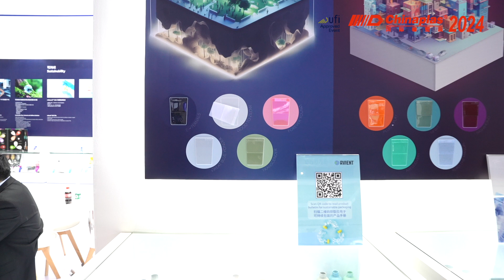CHINAPLASLIVE Avient - Sustainable Solutions for Recycled PET